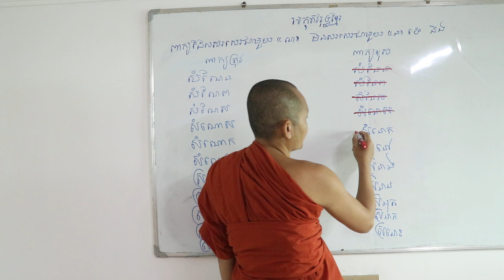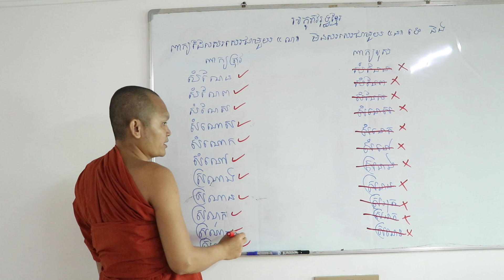អក្សរសាស្រ្តខ្មែរ ២០២៣ MVI 7769